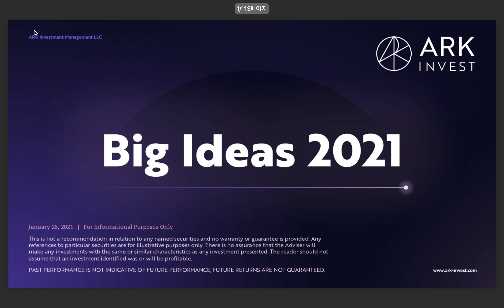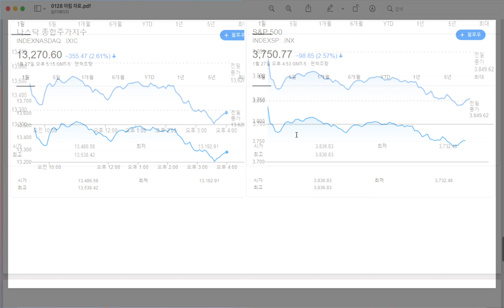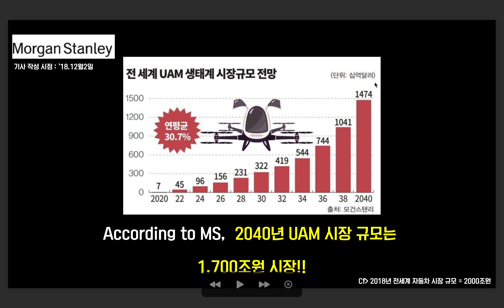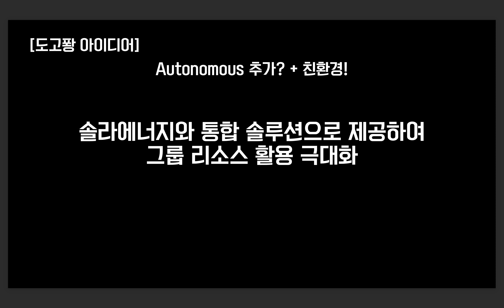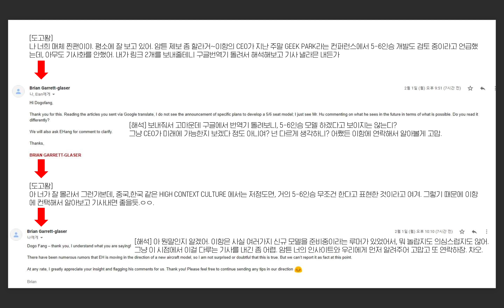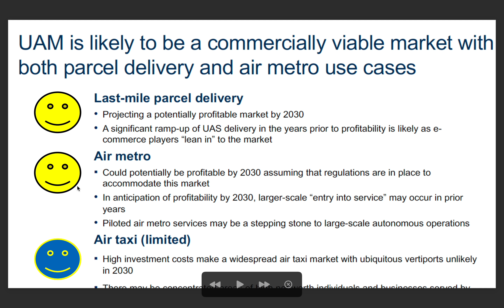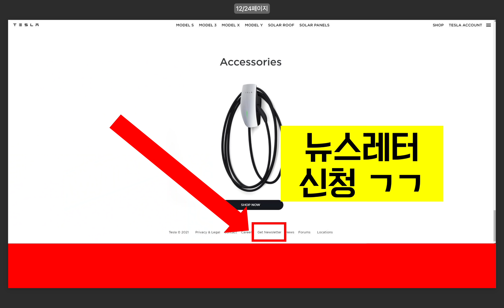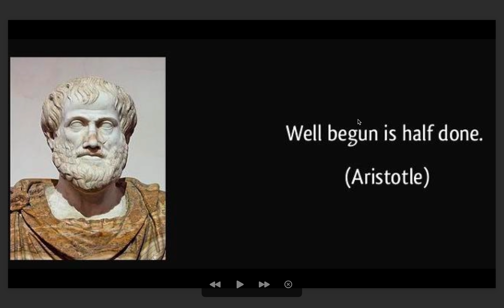[이항 EHang] 요약 몰아보기! PART2 몰아서 이항을 알아보자!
지금이 아니면 늦습니다11.
지금이라도 이항에 대해 UAM에 대해 알아보셔야 합니다.
명절 연휴에 몰아보기를 통해 지금이라도 이항에 대해 관심을 가지셔야 합니다.

■ 현재 유투브 구독 버튼 옆에 가입 멤버십도 운영중에 있습니다.
관심 있으시다면 한번 살펴봐주세요.
아이폰에서는 확인이 안되니 PC를 통해 보시면 됩니다.
감사합니다.

■ 핵심 개념
UAM은 2040년에 주류가 되는 모빌리티 수단입니다. 현재 전기차 시대가 오고 있는 것은 누구나 알고 있습니다. 애플이 현대/기아/닛산/폭스바겐등과 협업을 도모 했으나, 잘 안되었다는 뉴스가 나오네요.(2/13) 그들이 하고 싶은 것은 자율주행 베이스의 전기차를 이용해 구독서비스 즉 CAR HAILING을 하고자 하는 것입니다. 서비스를 제공하는 것이지요. UAM과 무슨 관련이냐? 애플도 15년 20년 뒤에는 UAM에서 구독서비스를 가져가려고 할 것입니다. 모건스탠리의 2018.12월 보고서에 의하면 2040년이 되면 전세계 UAM 시장이 한화 1,700조원 시장이 될 것이라고 예상하고 있습니다. 2018년 기준 전세계 자동차 시장이 2000조원 시장이니, 현재의 전세계 자동차 시장 만큼의 크기가 하나 더 생긴다고 보시면 될 것 같습니다. 모든 UAM 관련 보고서나 기사에서 MS의 2040년 1700조원 수치를 가져다 쓰는데, 해당보고서를 직접 찾아보면, 잘될 경우(Bullish)일 경우에는 한화 3200조원으로 예상 하고 있습니다.그 만큼 Disruptive한 시장임은 자명하고요. 저는 이 UAM 시장이 지금 HOT한 기술들, 소위 말하는 4차 산업 혁명 기술들이 모두 UAM에서 합쳐져서 빛을 낼 것이라고 생각합니다. 2025년 연비규제로 인해 전기차 시대가 가져올 배터리의 규모의 경제, 지속되는 배터리 발전, 자율주행 기술, AI, 3D프린팅, 소재/경량화 산업, 소음절감 기술, 5G 및 6G 통신 기술, 빅데이타, 어쩌면 수소연료 전지 활용... 끝도 없네요.

■ 관련 검색어
TESLA, ELON MUSK, 엘론머스크, 테슬라, 니오, 샤오펑, 시진핑, 중국 관련 주, UAM, 현대차 정의선회장, 어반에어모빌리티, 미국주식, 나스닥, 스팩주, QELL, RTP, S&P500, TIME,